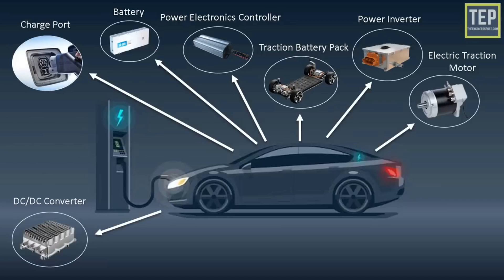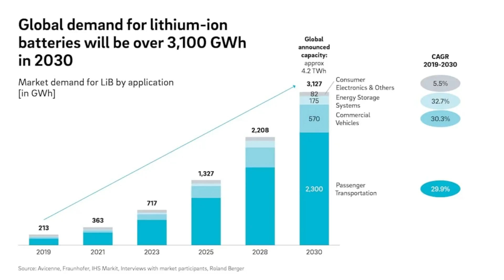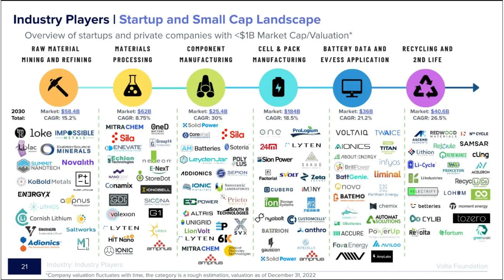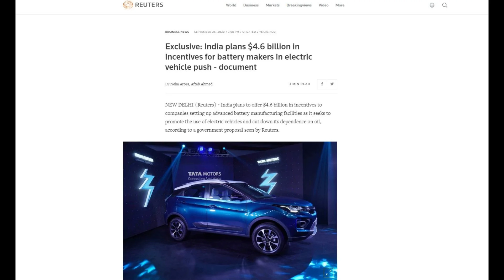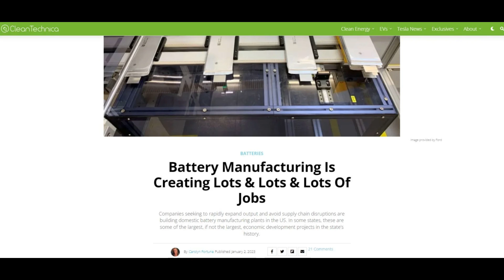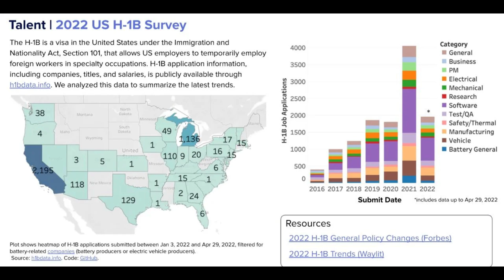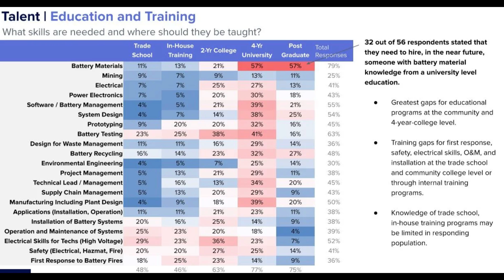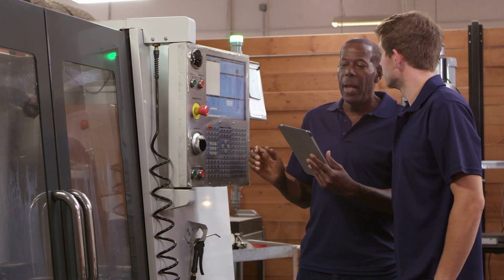Shortage of battery experts? | How to get a Job in the Battery and EV Industry FOREVER!!!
In this video I tell you how to get a Job in the electric vehicle and battery manufacturing industry.

With the gradual transition from Internal Combustion Engines to Electric Vehicles, Automakers have been struggling with a shortage of engineers and technicians with Battery expertise. Similarly, the high demand for batteries to fulfil the demand of electrification of vehicles has resulted in a talent crunch for EV battery makers. The gap between academia/university research and the industries means that many of the graduates of today do not have the required skills set to work as battery engineers in the industry. To this end, battery makers and automakers are resulting to education and training of engineers and professionals in other fields so that they can work in the industry. This is an opportunity for the eager minds because the significant investment from the government, automakers and battery makers means that people with the required skillset will be hot cake in the nearest future. Now is the time to get in on the battery/EV revolution, are you in?